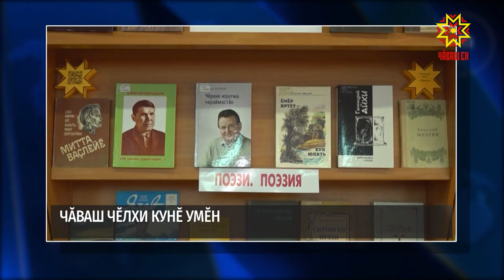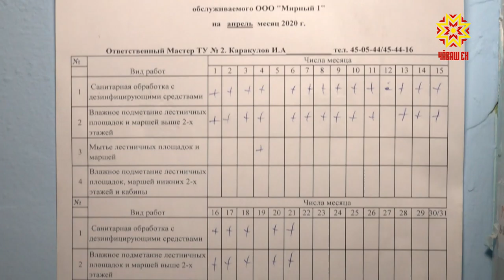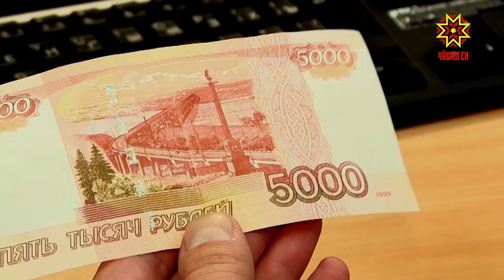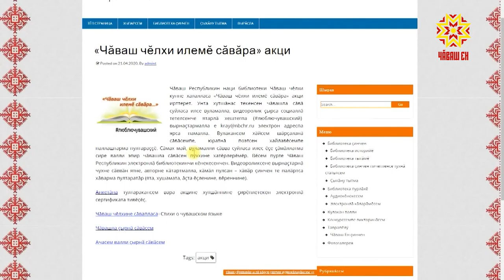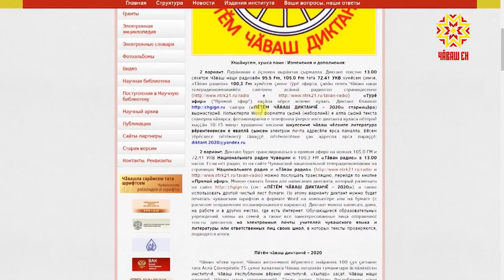Республика 23.04.2020 на чувашском языке. Вечерний выпуск